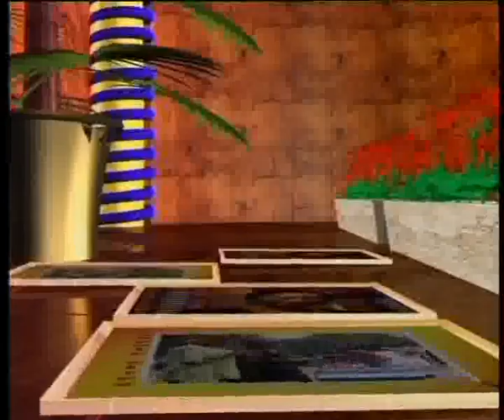savoir vivre 2 émission tv